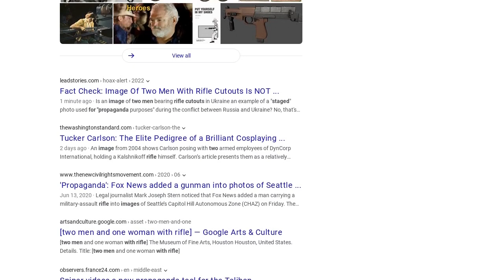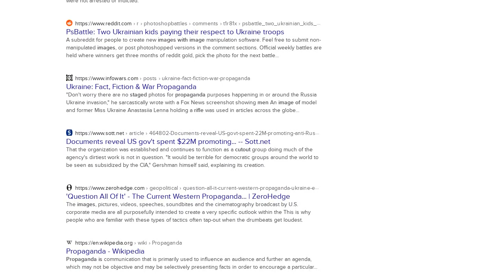Fact Check: Image Of Two Men With Rifle Cutouts Is NOT 'Staged' For 'Propaganda'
Is an image of two men bearing rifle cutouts in Ukraine an example of a "staged" photo used for "propaganda purposes" during the conflict between Russia and Ukraine? No, that's not true: The image was taken during a civilian training exercise, which explains why the men are not carrying real weapons.